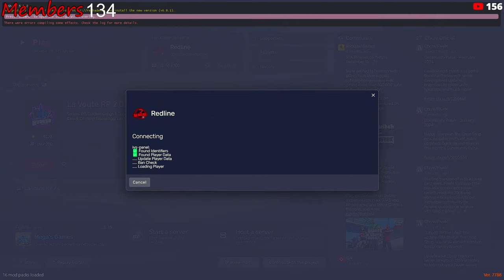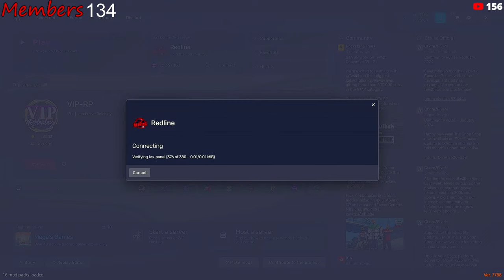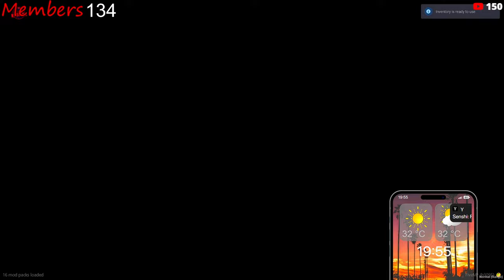WHISKEY WOO BACK AT IT in GTA 5 Roleplay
Whiskey Woo back to catching all the criminals and showing these cops how to act.